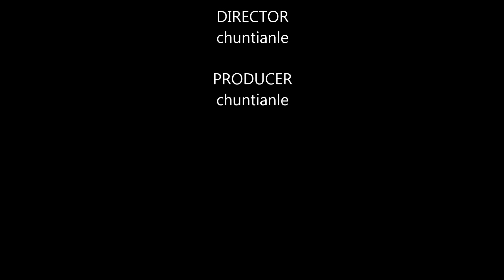Washtington DC Street View: Playing and Showering Birds May 17, May 19, 2017